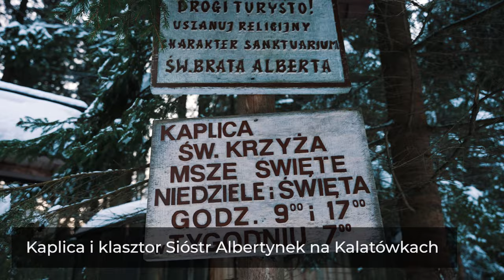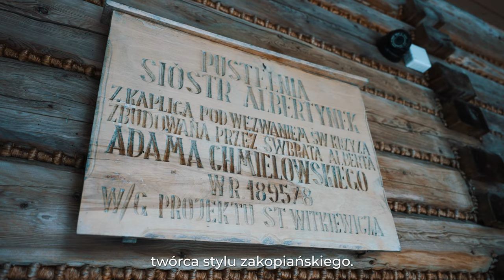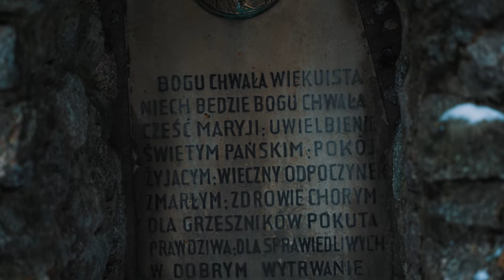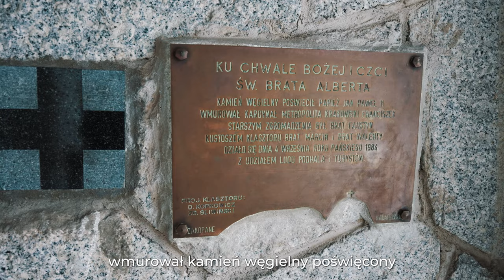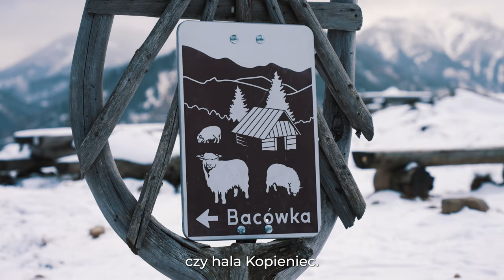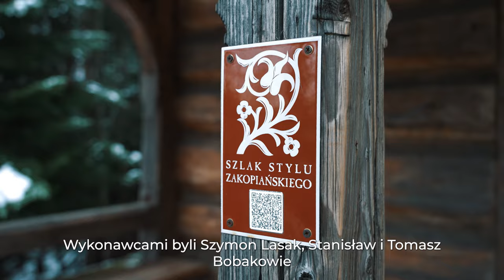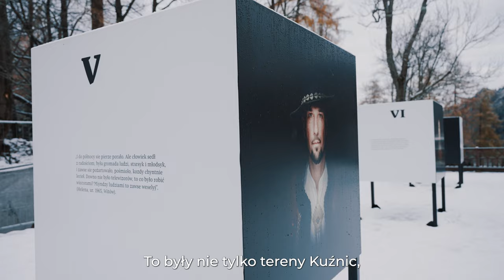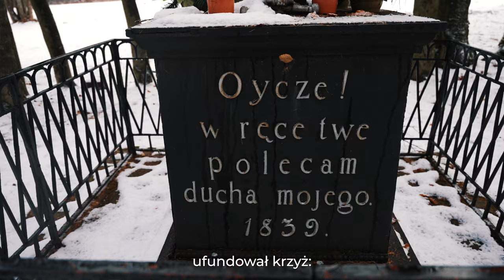Dziedzictwo kulturowe na szlaku - Bezpieczni i rozważni w Tatrach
Tatry to miejsce nie tylko unikalnej przyrody przepięknych krajobrazów i szlachetnego wysiłku na tatrzańskich szczytach, ale to także miejsce dziedzictwa kulturowego na szlaku możemy spotkać wiele pamiątek z przeszłości wiele miejsc kultu religijnego, miejsc związanych z przemysłem górniczo hutniczym i dziedzictwa kulturowego mieszkańców tatr i Podhala

Bezpieczni i rozważni w Tatrach planują swoje wycieczki od przeanalizowania prognozy pogody, sprawdzenia planowanej trasy. Jeżeli warunki są niekorzystne, odpuśćmy. Nie ma co ryzykować. To będzie niebezpieczne a góry i tak i tak na nas poczekają. Zamiast tego polecam dziedzictwo kulturowe na szlaku, gdzie możemy poznać inne aspekty jedynych w Polsce gór o charakterze alpejskim. Do zobaczenia na szlaku!

Projekt zrealizowano przez Stowarzyszenie Kulturalno-Oświatowe im. Adolfa Hyły.
Projekt zrealizowano przy wsparciu finansowym Województwa Małopolskiego
Patroni: Tatrzański Park Narodowy, PTTK
Partner: Szkoła Górska Rysy

00:00 Wstęp
00:58 Kaplica i klasztor Sióstr Albertynek na Kalatówkach
03:38 Klasztor Albertynów na Śpiącej Górze
05:02 Polana Kalatówki
07:45 Kaplica na Wiktorówkach
09:35 Kaplica Najświętszego Serca Pana Jezusa w Jaszczurówce
10:58 Kuźnice
12:40 Krzyż żeliwny w Kuźnicach u wylotu alei dworskiej
13:06 Kapliczka hawiarska (zwana też zbójnicką) w Starych Kościeliskach
13:45 Figurka św. Katarzyny w Bramie Kraszewskiego
14:15 Podsumowanie